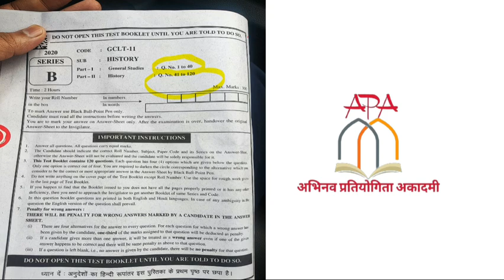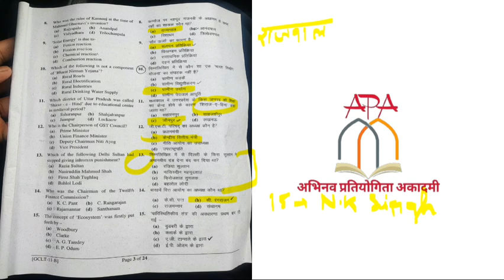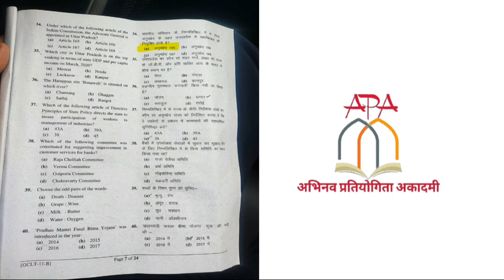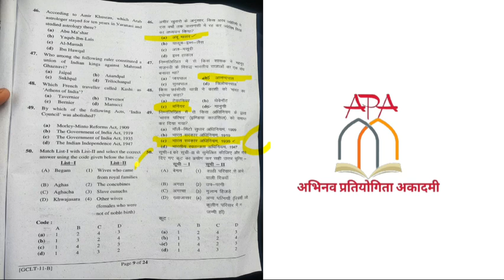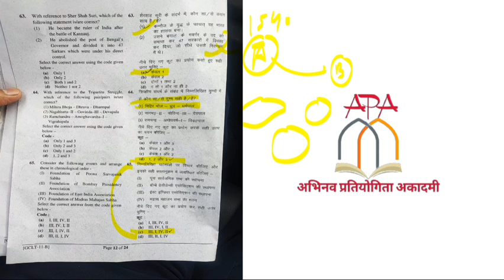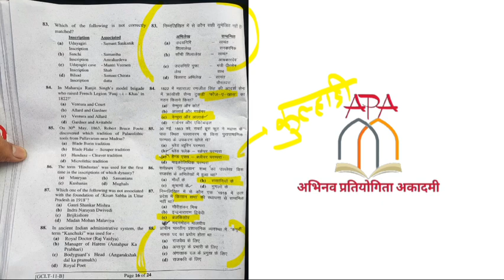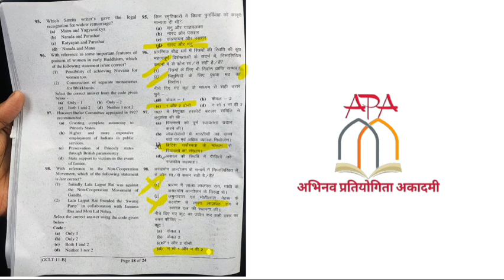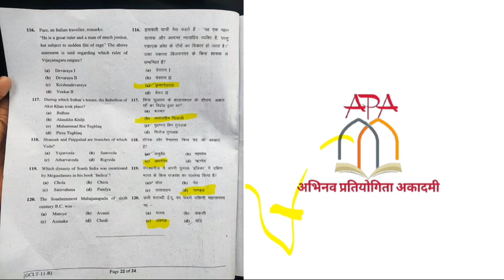UPPSC GIC Lecturer EXAM SOLUTION 19/09/2021 सबसे तेज और सबसे सटीक#UPPSC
OTHER EXAMS CLASSES

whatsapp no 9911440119